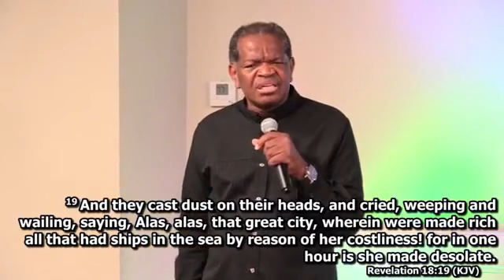PROPHECY - Fatality! Fire! Famine! Flood! 10.23.21 (see description)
Visionary Elder @ 'HARVEST ARMY SUNSHINE MISSION', Orlando, Florida

2:15.13 METEOR EXPLOSION RUSSIA

HOW TO BE SAVED:
To The Honest Enquirer, PRAY the following prayer or one similar: